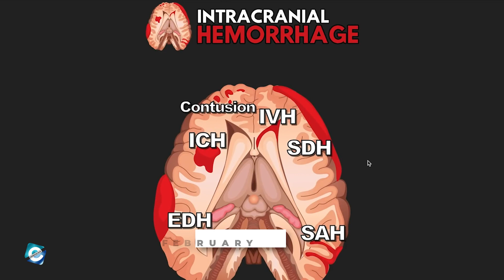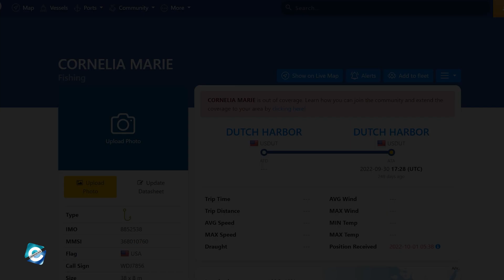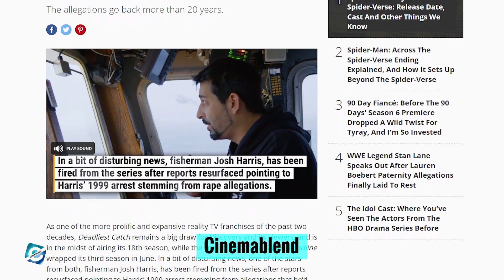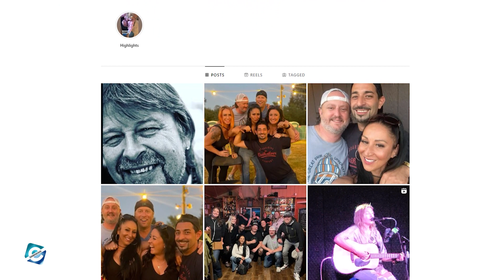What is Josh Harris from Deadliest Catch doing now? Why is Cornelia Marie not on Deadliest Catch?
Josh Harris is a TV personality & captain of the fishing vessel Cornelia Marie. Josh is an important cast member of the popular reality TV series Deadliest Catch. Besides that, Josh is the eldest son of the late Captain Phil Harris. Together with his father & other fishing vessel captains, Josh has been featured in the Deadliest Catch since its inception.

But Josh Harris & his Cornelia Marie did not feature in the Season 19 of Deadliest Catch. So, in this video, you will get to know what is Josh Harris from Deadliest Catch doing now & why is Cornelia Marie not on Deadliest Catch.

00:00 What is Josh Harris from Deadliest Catch doing now? Why is Cornelia Marie not on Deadliest Catch?
00:40 Josh Harris Personal Life
01:30 Josh Harris Father Phil Harris Passing Away
02:30 Where is Cornelia Marie?
03:00 Why is Josh Harris no longer on Deadliest Catch?
04:10 What is Josh Harris doing now?

Audio Credit:

Track: In Eternity We'll Meet
Artist: Aakash Gandhi

Track: Street Rhapsody
Artist: DJ Freedem

Track: Watch It
Artist: TrackTribe